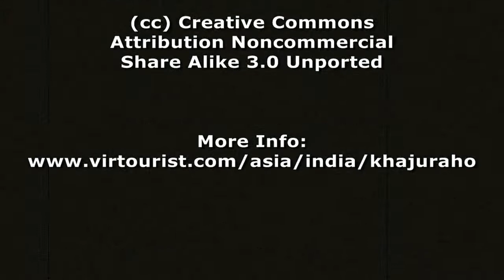Khajuraho movie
Khajuraho is a popular tourist destination in India famous for the erotic sculptures carved on the facades of its thousand years old Hindu and Jain temples.

Dans la Nuit de mes Delires
"Petit a Petit"

Attribution Noncommercial
Share Alike 3.0 Unported